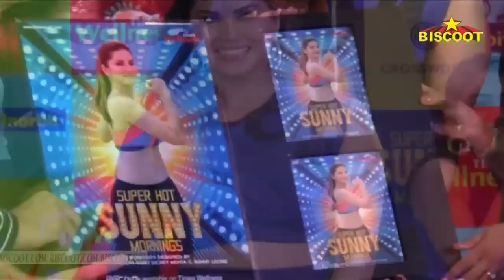Sunny Leone Hot Fitness Video | Hot Workout CD Launch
Sunny Leone launched her fitness video DVD at a mall in Mumbai this weekend. According to her, bodies will change if people were to follow the routine she has shown in the video. She also said that the video features her own fitness regime and that she believes in having a positive attitude towards life. Sunny was accompanied by her husband Daniel Weber, as well as Mickey Mehta, who designed the DVD. Wearing a blue crop top and matching pencil skirt, Sunny even shook a leg with the dancers present at the event.The actress, who is turning producer, also took some time to speak about her upcoming venture. While she refuted claims of playing superwoman in the movie, she did say that the movie revolves around a superhero character. Sunny was recently reported to be vacationing with her husband in South Africa. She will be seen next in 'Mastizaade', 'Tina and Lolo' and 'One Night Stand'.

Watch latest Bollywood gossip videos, Bollywood news and behind the scene Bollywood Masala.